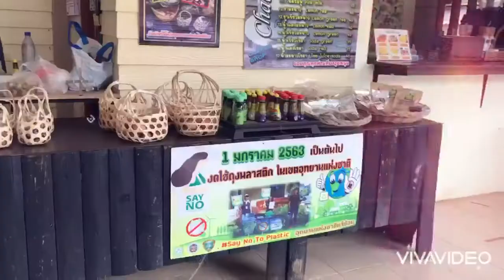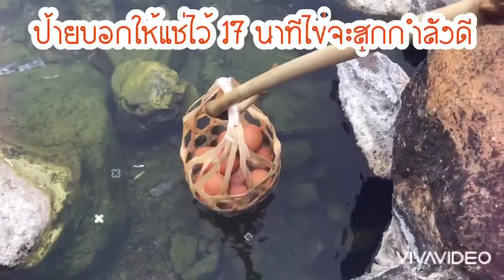EP. 10 : Tiger เที่ยวบ่อน้ำพุร้อน จ.ลำปาง